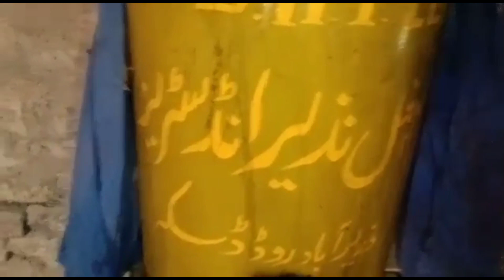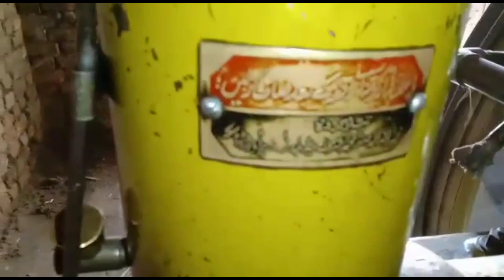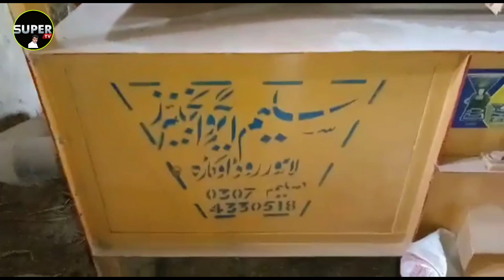black dasi engine.22hp black diesel engine.super tv